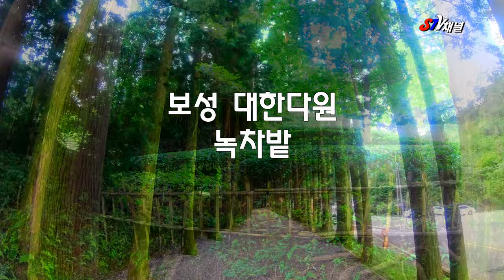[전남 여행] 보성녹차밭/대한다원/국내여행/가볼만한곳/trip in Korea/韓国旅行[STV채널]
녹차밭녹차밭보다 메타세콰이어길 삼나무 편백나무숲이 더이쁜곳
모두들 전남 보성 녹차밭 아시죠? 보통은 5월이나 여름에 보통들
방문하시죠.
녹색과 초록빛이 끊임없이 펼쳐져있는 그곳의 풍경만 기억하신다면
이번가을은 새로운 보성녹차밭을 경험해보시길 권합니다
전남 보성녹차밭 그리고
가까운거리에 율포해수욕장 무료캠핑장도 추천합니다